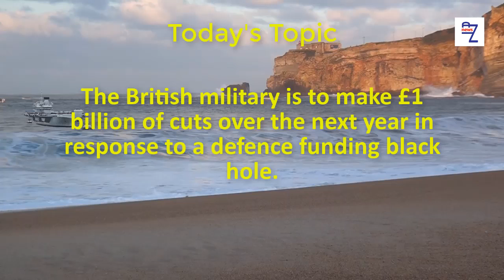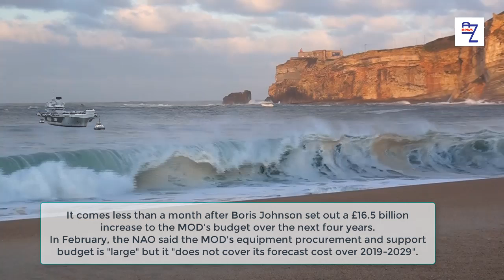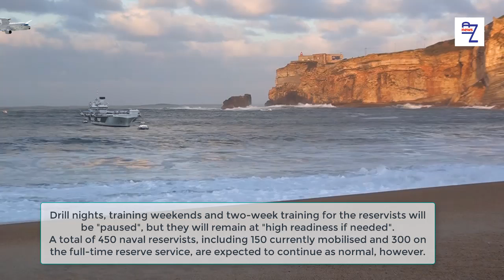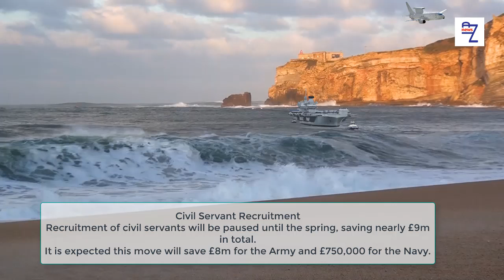The British military is to make £1 billion of cuts over the next year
The British military is to make £1 billion of cuts over the next year in response to a defence funding black hole.